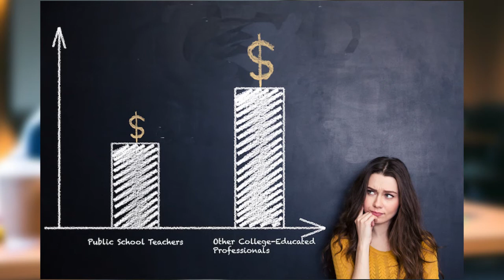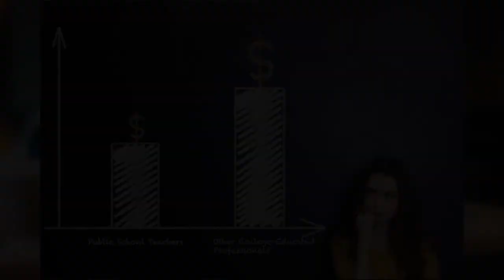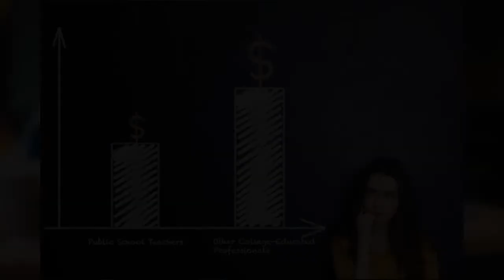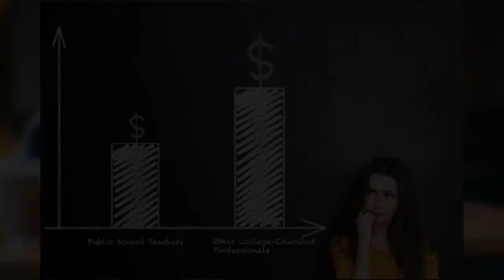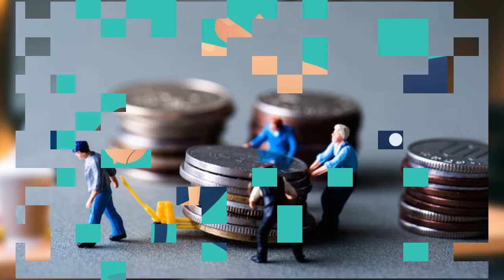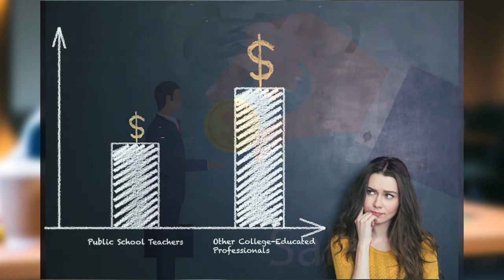ከዩኒቨርስቲ በኮምፒውተር ሳይንስ 3.6 አምጥታ የተመረቀችው ሰቃይ ተማሪ ምናለ 10ኛ ክፍል ላይ ወድቄ ቢሆን ኖሮ እያለች ነው…